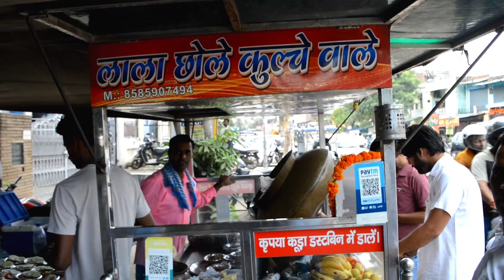LALA Ji Ke Famous Fruits Wale Chole Kulcha | Best Chole Kulche In Ghaziabad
LALA JI  CHOLE KULCHE WALE BEST CHOLE KULCHE IN GHAZIABAD
Address Rakesh Marg Ghazibad Near Madan Sweets

Price :- 60 Rs/- per plate ( two pieces of kulcha in amul butter and chole )

plesase most visit tastws was awesome specially red chathni was so good in chole - added some vegetabiles and fruits like apple banana pomegranate onion choped tamato etc
and taste of chole with red xhatni was awesome. he provided extra salad in good qty
kilche was good he toasted in amul butter quality of kulcha is good you will not disappoin after taste.

lala ji chole kulche wale
ghaziabad ka famous lala chola kulche wale
fruits chole kulche wala
anar red chatani in chole kulche
ghaziabad
best food in ghaziabad
 ghaziabad tour
chole kulche
 delhi ncr ka most famous nd tasy lala ji choke kulcha wale
chole
kulche
street food
 delhi chole kulche
 delhi ncr chole kulche
 food blogger
 food blog
tranding food
 tranding street food
ghaziabad ke best sreet food